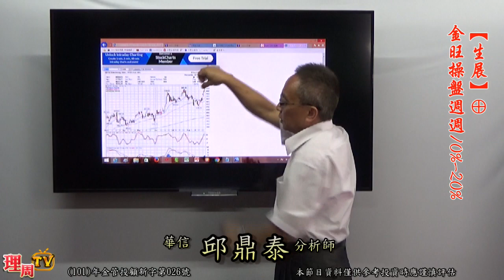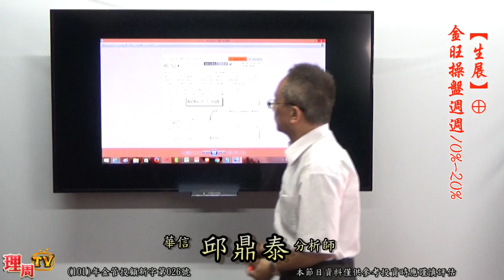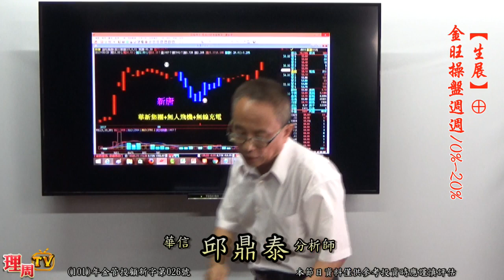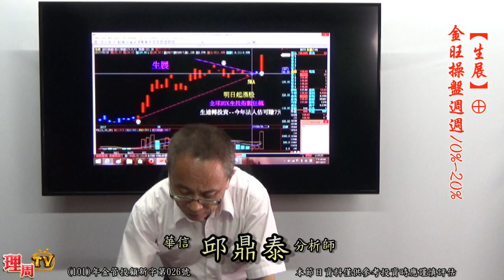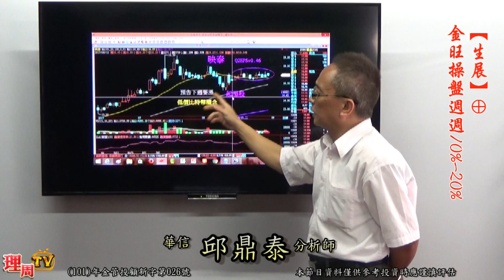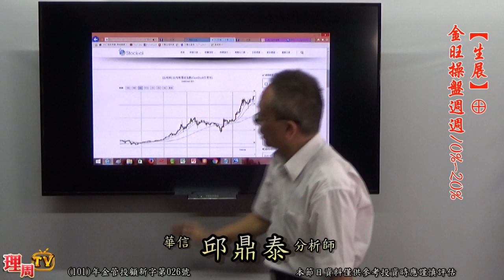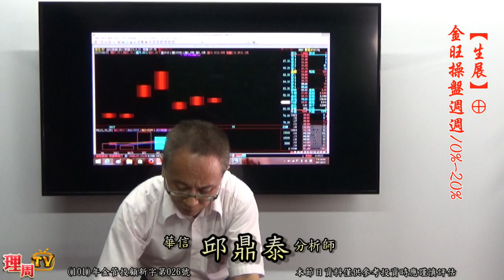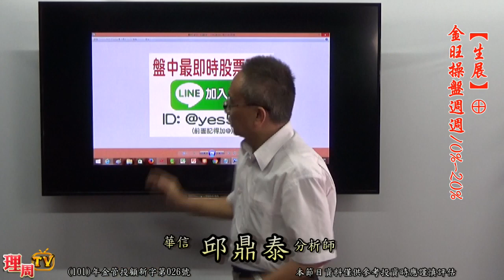理周TV-20170831 盤後-邱鼎泰 台股鑫攻略／【生展】⊕ 金旺操盤週週10%-20%